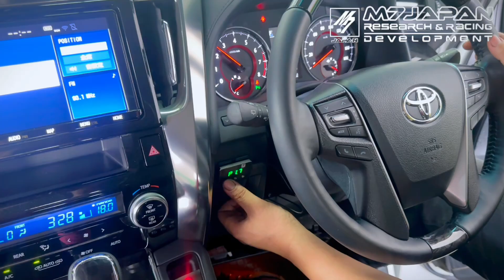M7 JAPAN FOR TOYOTA VELLFIRE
🛒: Contact your nearest M7 Japan authorised  dealer!